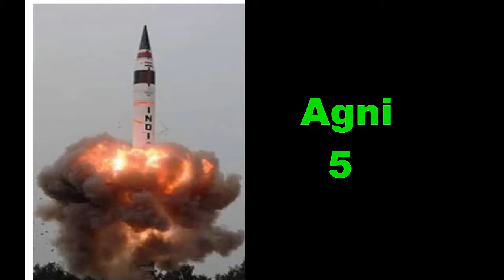Pak media reaction on Agni - 5 Missile launch ।। Pak media on India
Pak media reaction on Agni - 5 Missile launch ।। Pak media on IndiaPak media reaction on Agni - 5 Missile launch ।। Pak media on India